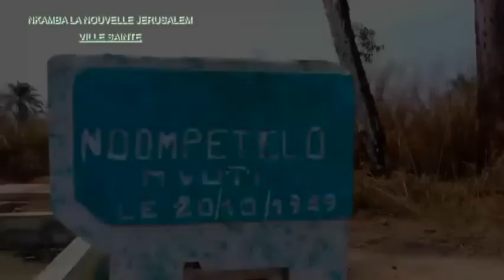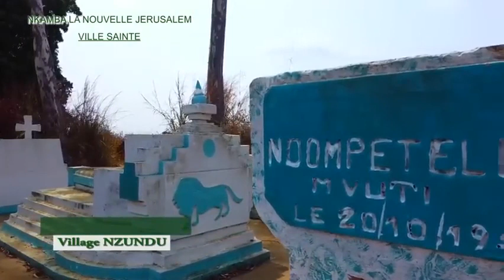NKAMBA MBOKA YA BILAKA GRAND REPORTAGE RATELKI